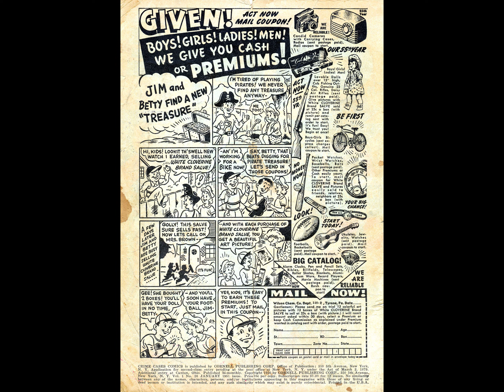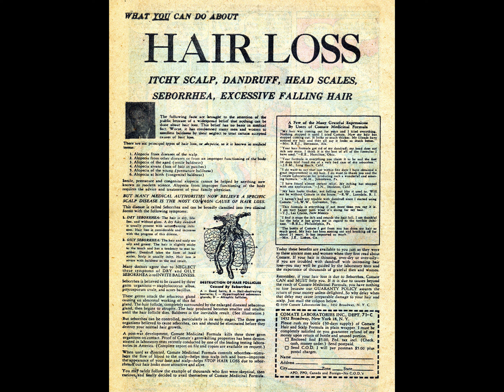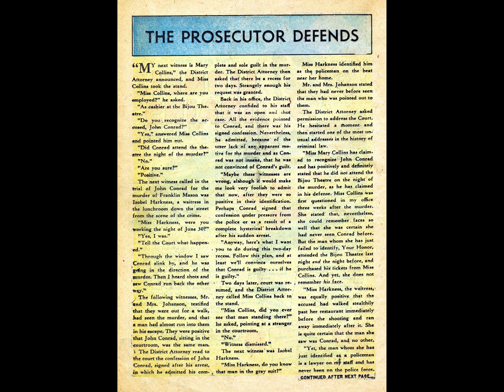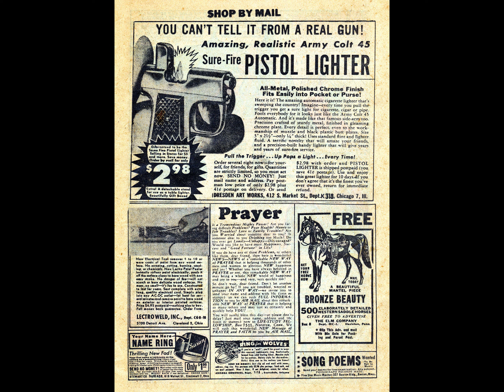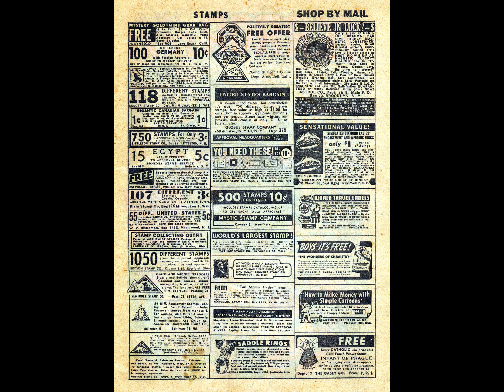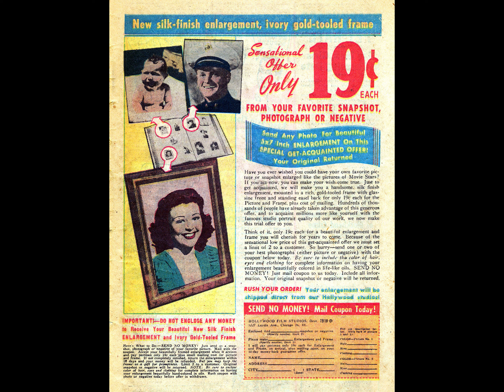Crime Cases Comics 003 comic book